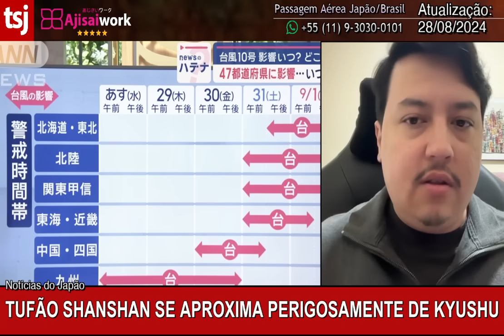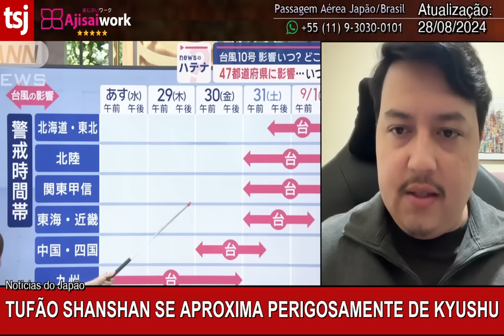PERIGOSO TUFÃO ATINGE O JAPÃO - 28/AGOSTO/2024